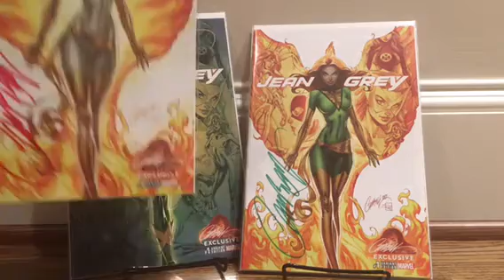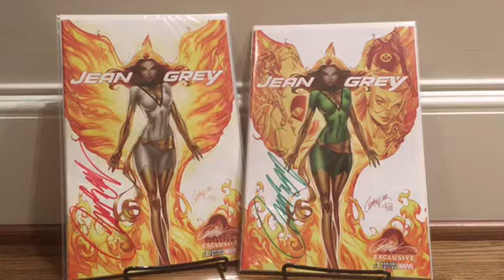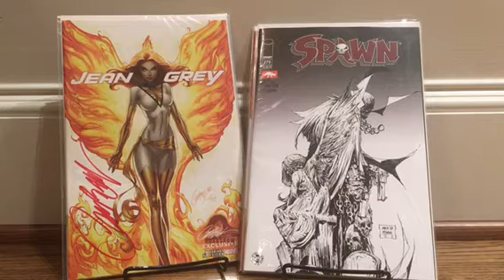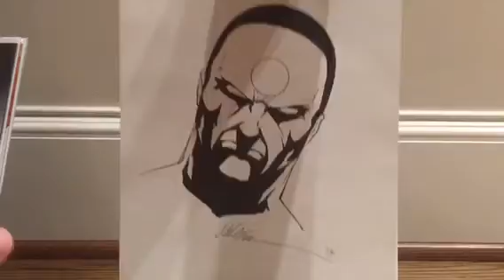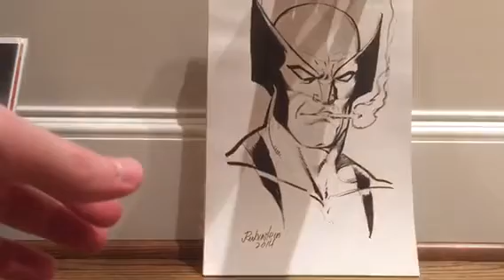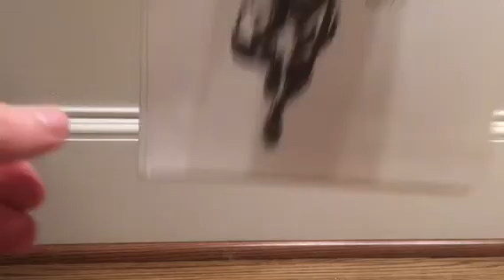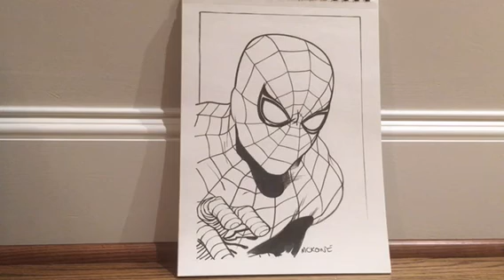Sketches & exclusives: Lords of the Long Box contest submission lords1600 subs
Kudos to Lords of the Long Box for reaching 1600 subs. Check out this vid featuring convention exclusives and commissioned sketches by comic book artists.